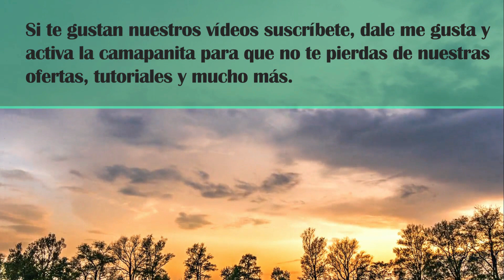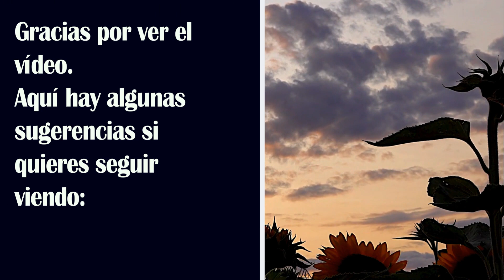Como tener casa dcon $ 60.000 de couta inicial